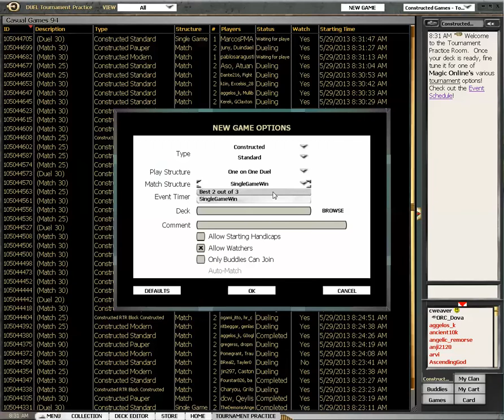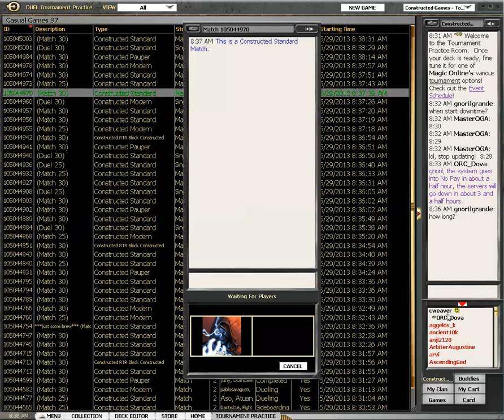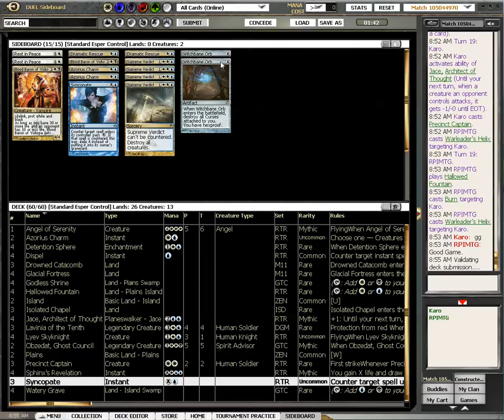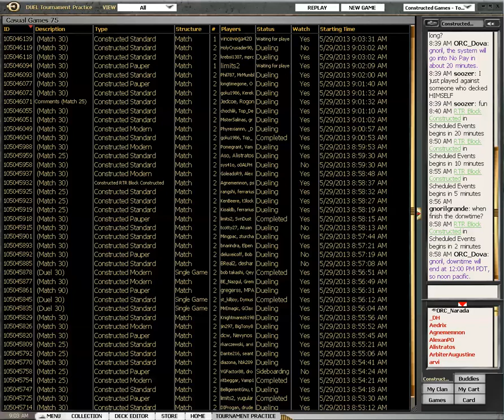Standard Esper Control vs WUR Control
Dan plays his Esper Control deck in Standard, first against an impressive Domri Rade deck, but that players runs away in terror (after beating Dan 1-0) and the real match begins 7minute in. It is Dan's third Standard match with his deck and he faces the control mirror. Can he survive?

This is ISD-RTR Block/M13 Standard right before M14.